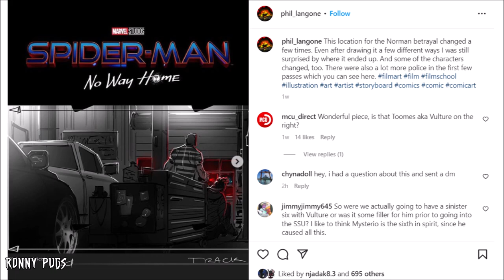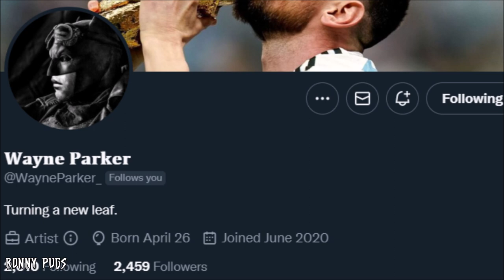Vulture Deleted No Way Home Scene Concept Art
This video discusses Phil Langone's No Way Home concept art that included Adrian Tombes/Vulture. Let me know what you all think!